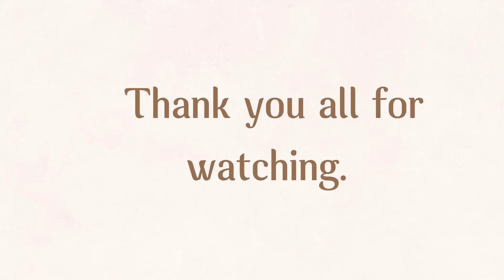papaya watercolor painting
It's easy to learn watercolor.